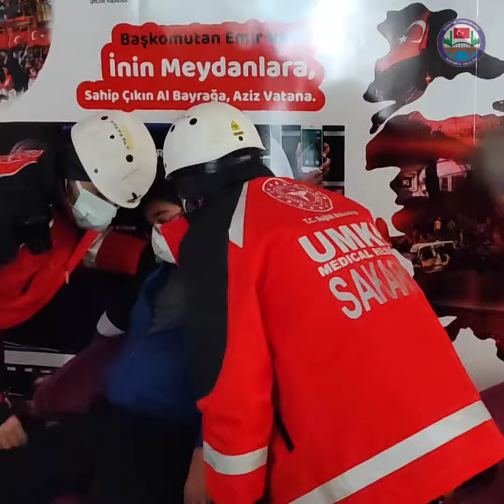81 İLDE DEPREM TATBİKATI